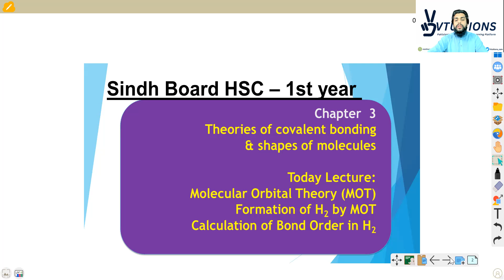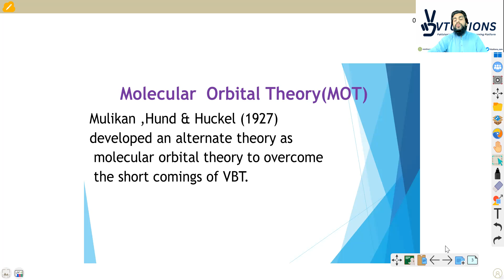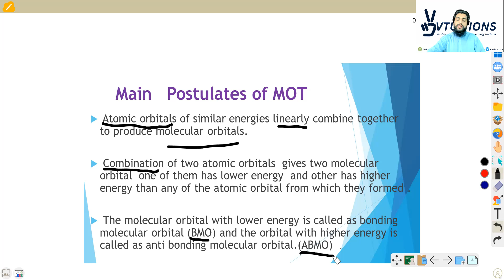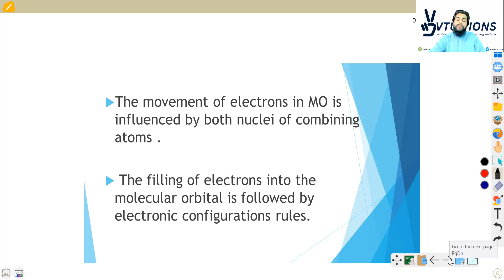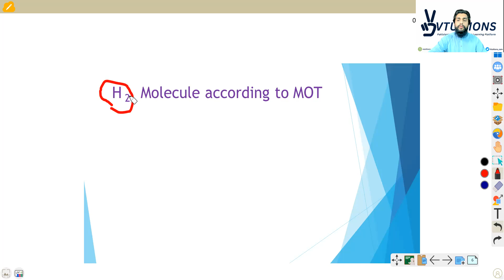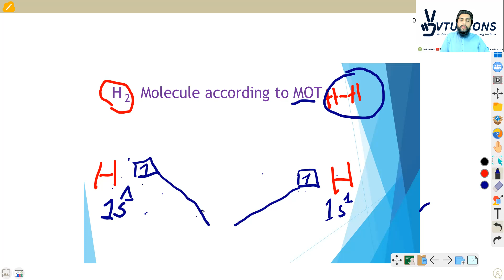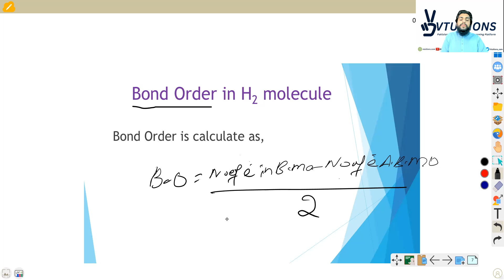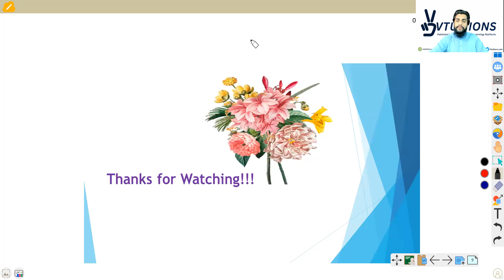Molecular orbital theory ,postulates,H2 MoT,Bond order | Chapter-03 | Chemistry Class 11 Sindh Board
Lecture-05: Molecular orbital theory ,postulates,H2 MoT,Bond order | Chapter-03: Theories of covalent bonding & shapes of molecules | Chemistry XI | HSC Part 1 | Class 11 | 1st Year Sindh Board

Welcome to Lecture 03 of Chemistry XI - Theories of Covalent Bonding & Shapes of Molecules. In this lecture, we dive into the fascinating world of Molecular Orbital Theory (MoT), its postulates, and its application to H2 molecule. We also explore the concept of bond order and its significance.

Molecular Orbital Theory is a fundamental concept in chemistry that helps us understand the bonding and properties of molecules. In this lecture, we start by discussing the postulates of MoT, which form the foundation for its application. Understanding these postulates is crucial for grasping the intricacies of molecular bonding.

Moving on, we focus on the H2 molecule and examine how the Molecular Orbital Theory applies to it. We explore the formation of molecular orbitals and their energies, leading to the prediction of bond strength and stability. By the end of this section, you will have a clear understanding of the molecular orbital diagram for H2 and its implications.

One of the key aspects we cover in this lecture is bond order. We explain how bond order is calculated using the molecular orbital diagram and how it relates to the bond strength and stability of a molecule. Additionally, we discuss the significance of bond order in determining the properties of covalent compounds.

Lastly, we touch upon the broader topic of covalent bonding theories and the shapes of molecules. We briefly introduce other theories, such as Valence Bond Theory and VSEPR Theory, that help us understand the geometric arrangement of atoms in molecules. Understanding molecular shapes is crucial for predicting the properties and reactivity of compounds.

Whether you're a student studying for HSC Part 1 or a Class 11 student preparing for the Sindh Board exams, this lecture is designed to enhance your understanding of Molecular Orbital Theory, bond order, and the theories of covalent bonding and molecular shapes.

Join us in this captivating lecture and unlock the secrets of molecular bonding and structure!